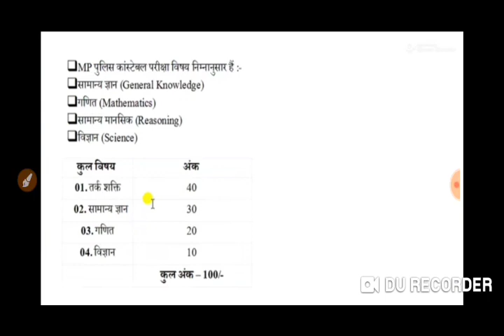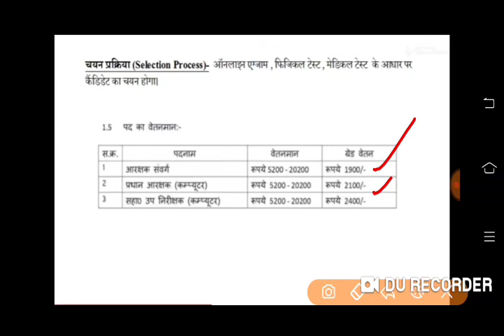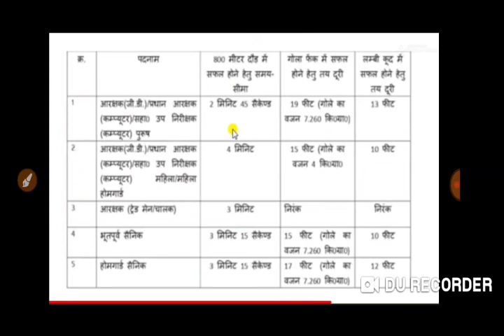Mp Police bharti 2020।mp govt.job।mp news। सरकारी नौकरी।mp Police ki taiyari kaise kare।Eminent stud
Welcome to Eminent study

मप्र पुलिस भर्ती 2020| Mp police vacancy 2020 notification |से पहले ये वीडियो जरूर देखे | mp update

Save

Eminent study